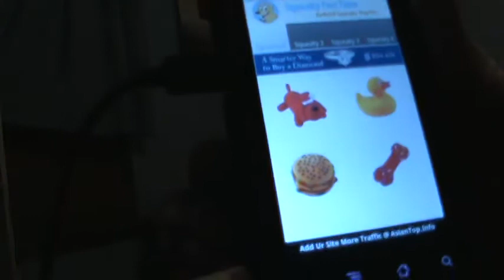Jan Snow 2011 002